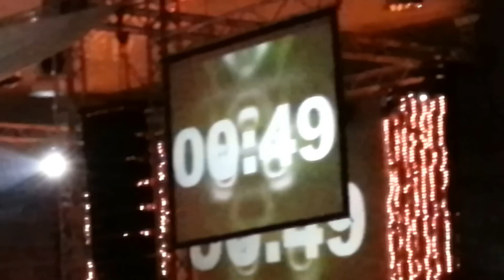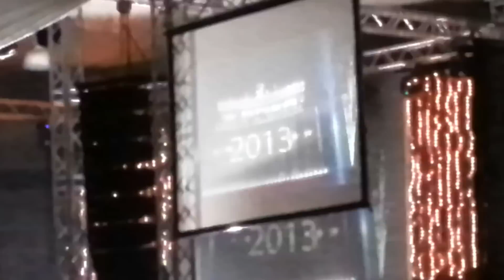Happy New Year 2013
Metropolis Arena - NEW YEAR 2013